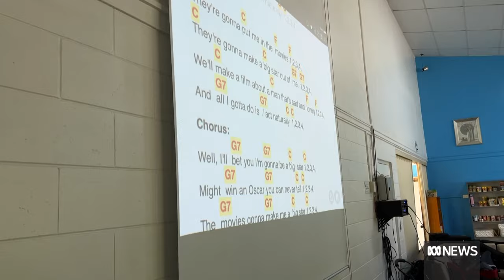Queenslanders connecting through love of the ukulele | ABC News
For retiree Rosie Micallef, the musicians who sit alongside her while she strums the ukulele have become the family she doesn't have nearby.

"I don't have relatives in Queensland, so they're my family," she said.

"If you're feeling down they'll pick you up."